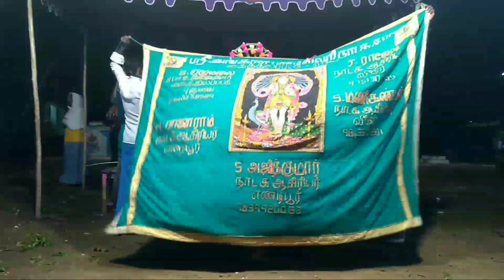Therukoothu | கல்விகாத்தான், அங்காளம்மனை வணங்குதல் சந்திப்பு பகுதி-5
Village Koothu
Factory

ஆதியந்தக்கலை தெருக்கூத்து

One only for Therukoothu videos...